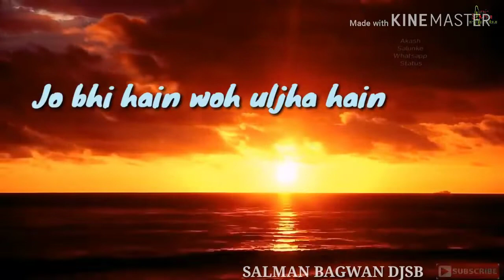Chadta Suraj Dheere Dheere Dhalta Hai Qawali WhatsApp Status